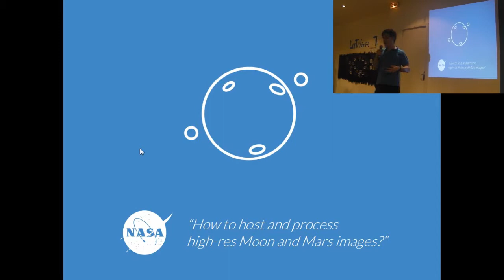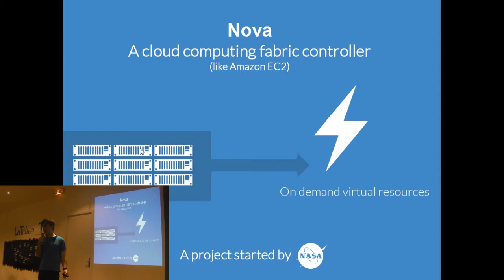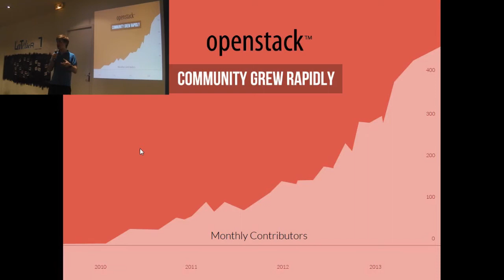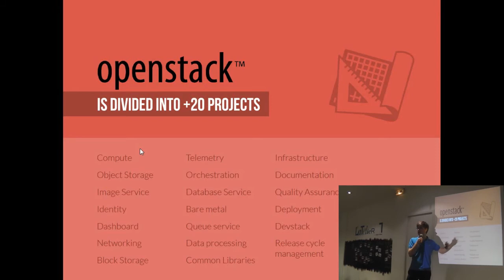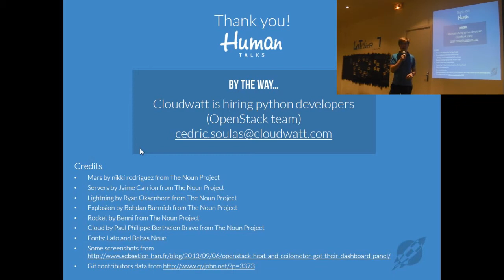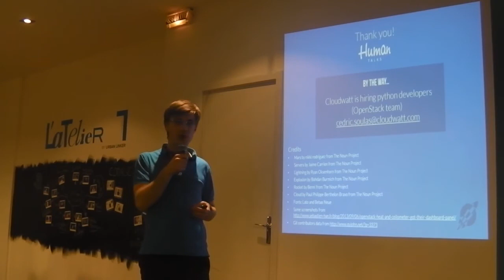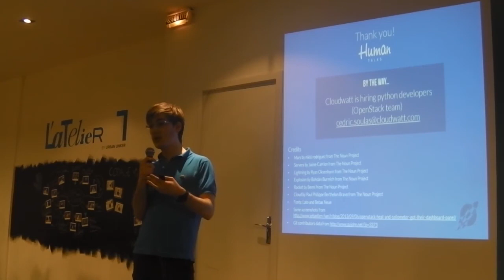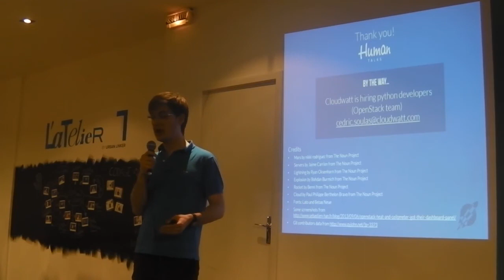[Humantalks][Paris][Février 2014]Openstack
OpenStack: Cloud Computing for Humans par Cédric Soulas (@CedricSoulas)

OpenStack a été mis en orbite il y a moins de 4 ans par la NASA et Rackspace. Des milliers de contributeurs ont ensuite rejoint l'aventure. Aujourd'hui, il est l'un des plus gros projets open source du monde.

Vous découvrirez comment la communauté OpenStack s'est organisée autour d'un projet d'une telle ampleur. Ce sera aussi l'occasion de voir ou revoir quelques concepts incontournables du Cloud Computing.